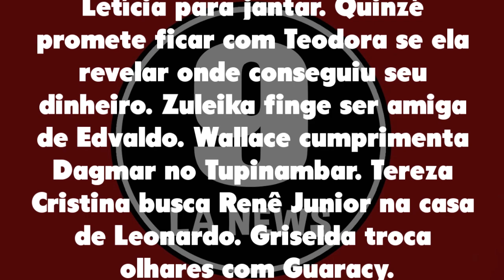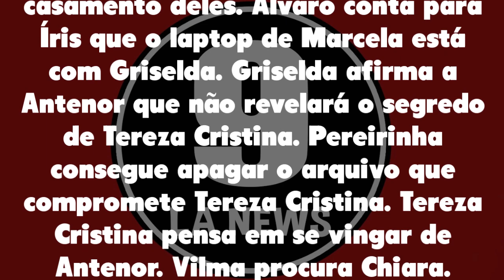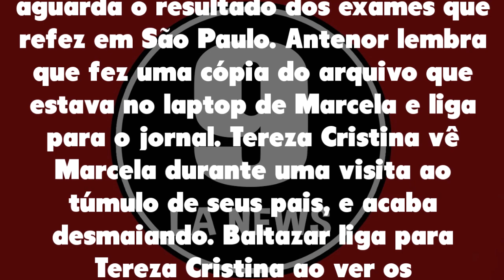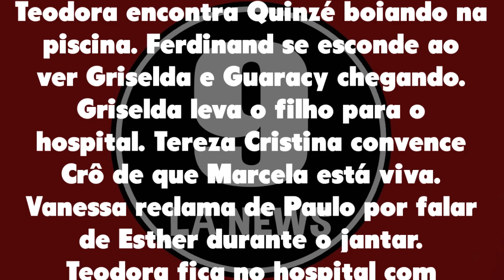Resumo Semanal: Fina Estampa 20/07/20 a 25/07/20 - Capítulo 103 ao 108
Resumo Semanal Fina Estampa de 20 a 25 de Julho de 2020 - Capítulos 103, 104, 105, 106, 107 e 108